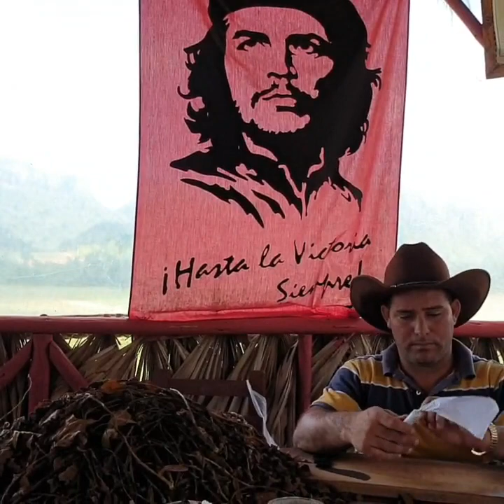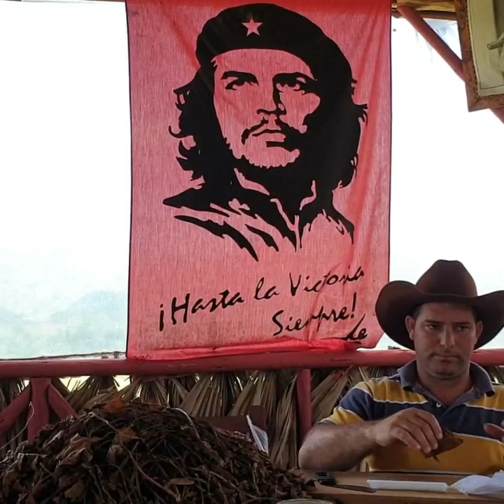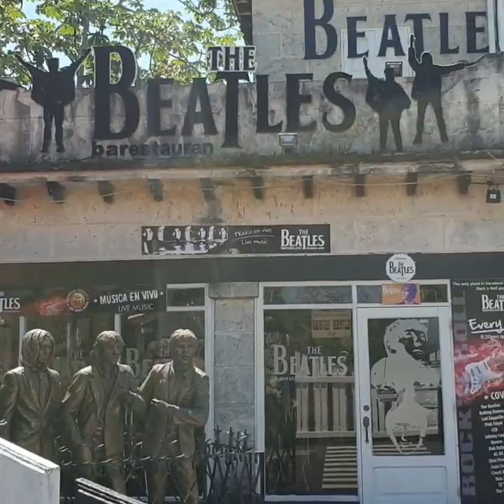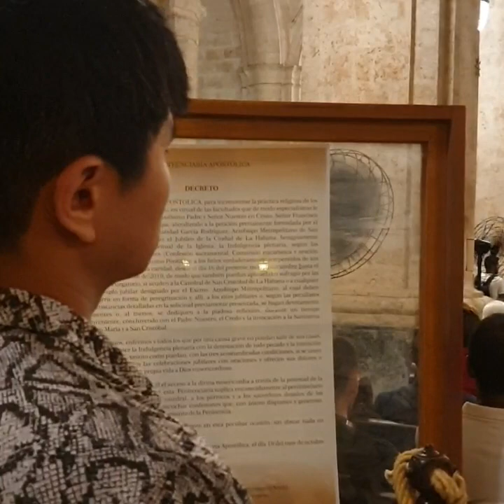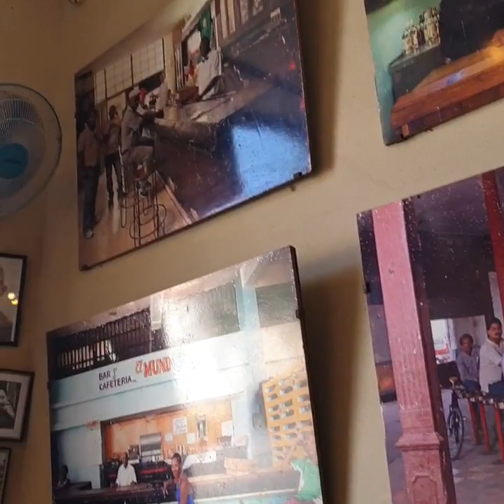세계여행스케치| 쿠바.2 | World Travel Sketch| Cuba.2 | South America Travel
쿠바2 남미여행 세계여행 Nothing edit#자유여행
우리는 여행을  통해 자신을 본다.
세상과 마주 서는  법을 배우는 자신을,
일말의 두려움을  떨쳐버리기 위해 눈을 부릅뜨는  자신을.
ㅡ체게바라ㅡ
Cuba2 South America travel#World travel#Nothing edit#Free travel
We see ourselves through travel.
learning to face the world,
He opened his eyes to shake off the slightest bit of fear.
-Che Guevara-